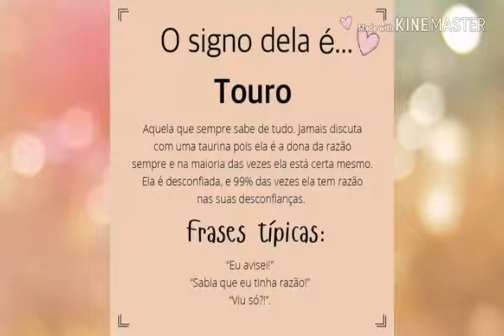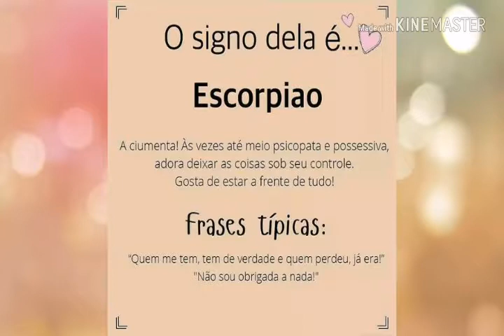O signo dela é...